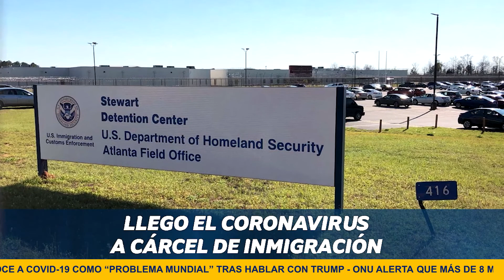🟢BreveInformativo 1 de abril 2020